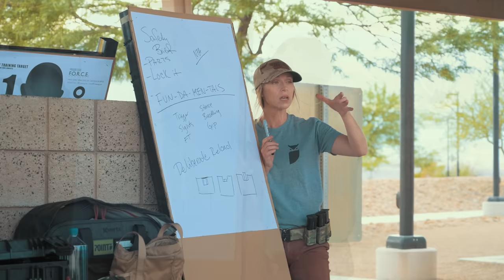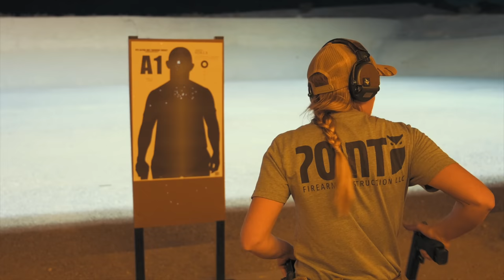POINT Firearms Instruction | Starting Point Handgun | Brittany Mae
In today’s video we take the QVO crew to the Starting Point Handgun course taught by Brittany Mae of POINT Firearms Instruction.  Great class and good times for the QVO fam!

QVO Tactical - @qvo_tactical
Roger - @rbarrera8050
Des - @hrlylove

Our LGS/FFL - @venturamunitions

Mail Stuff for Us to Open On Camera!
QVO Tactical, LLC
9811 W. Charleston Blvd.

The Clock in the Background
New Vlogging Camera
Old Vlogging Camera
Full Frame DSLR
Vlogging Camera Bendy Tripod
Full Frame Bendy Tripod
iPad For Editing
iPad Pencil For Editing